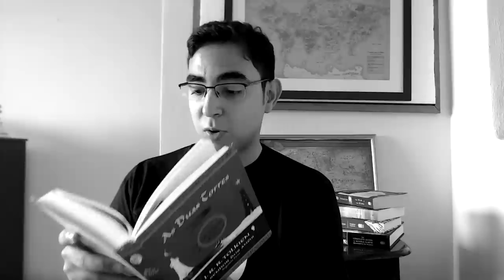Simbelmynë | TT #322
Continuando nossa playlist sobre Flora, estudamos a flor que guarda os mortos nessa quarta de cinzas. De Rohan à Gondolin, conheça tudo sobre a flor branca, Sempre-em-mente!

APRESENTAÇÃO:

Felipe Cruz

TAGS E HASHTAGS:

Tolkien, O Senhor dos anéis, Simbelmyne, flora, Gondolin, Rohan